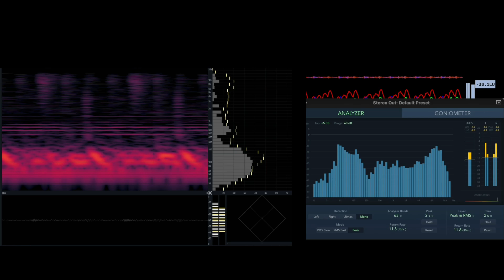Erra P. - The Body (Official Visualiser)